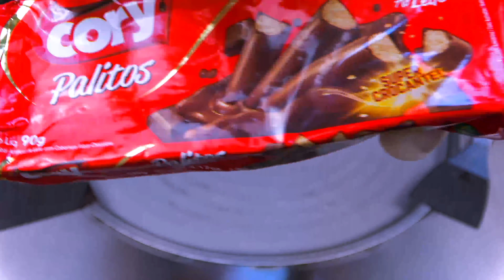Cory Palitos Fingers Super Crocante Ice Cream Roll | Chocolate biscuit ice cream rolls | ASMR IN 4K